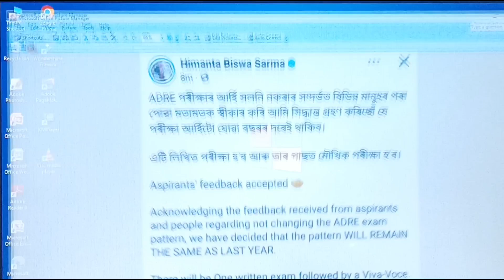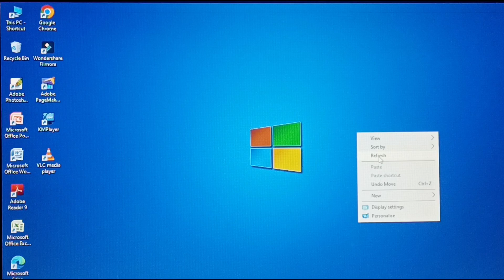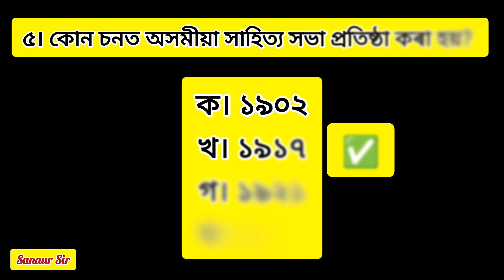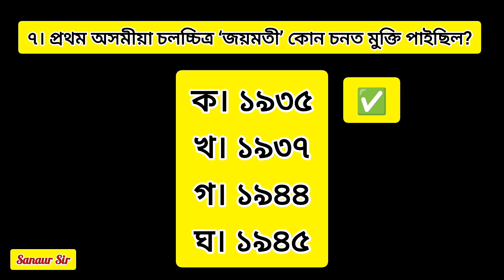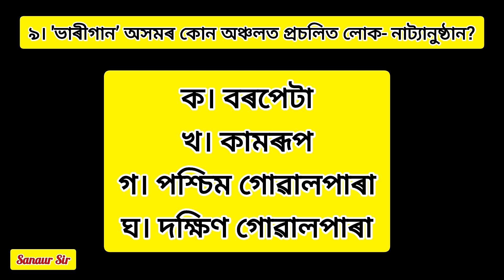ADRE2.0|Exam pattern|Notice|MCQ|2024 adre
Competitive exam in Assam|Mock test|ADRE|Assam police|GK|Assam|ADRE|Assam Police SI|APSC|Assam|Mock test|Welcome to our comprehensive guide on Multiple Choice Questions (MCQs) tailored specifically for exams like Assam Police, APSC, and ADRE. In this video, we delve into the rich cultural heritage of Assam, exploring its diverse people, vibrant literature, and unique traditions. Enhance your preparation with these essential MCQs that cover key aspects of Assam's culture and history, ensuring you're well-prepared for your upcoming exams.

Key facts about Assam’s history and culture
Important figures in Assamese literature
Unique traditions and festivals of Assam
Demographic and social structure of Assam
Major cultural landmarks and their significance
Prepare effectively and boost your confidence with these targeted MCQs.